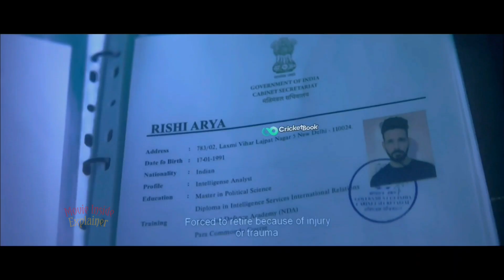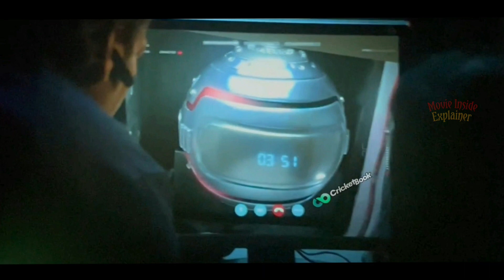Pathaan (2023) Full Movie Explained|Pathan Hindi Movie Explained In Bangla|Shah Rukh Khan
২০২৩ সালের শুরুতে সবথেকে বেশি হাইপ তোলা সিনেমা পাঠান । আজকে আমরা  এক্সপ্লেইন করতে চলেছি বহুল প্রতিক্ষিত সিনেমা পাঠান নিয়ে । ধুমধুমা একশন ও টুইস্টে ভরপুর এই সিনেমাটি । Pathaan Shahrukh Khan Spy Universe Announcement with Tiger 3 Salman Khan & War 2 Hrithik Roshan has left everyone shocked created Hype worth waiting for Story, Trailer & Much more. Pathaan Movie Box Office Collection broke many records but what will happen with Pathaan Part 2 - Here is a quick update which will answer all your questions.